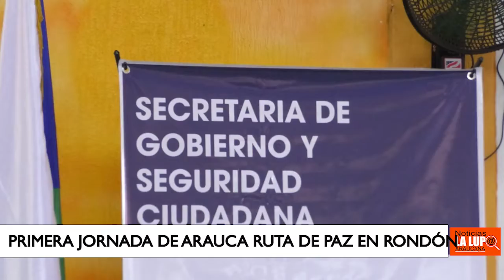LA GOBERNACION DE ARAUCA REALIZÓ LA PRIMERA JORNADA "ARAUCA RUTA DE PAZ" EN PUERTO RONDÓN